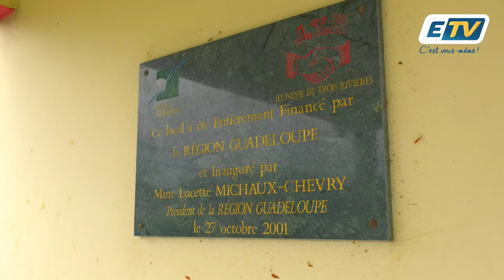Pourquoi le stade municipal de Trois-Rivières est-il inutilisable depuis plusieurs années?